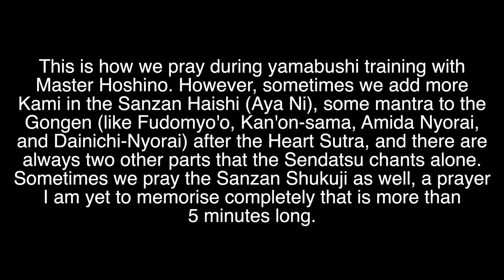Our Yamabushi (Mountain Ascetic) Rituals at the Mountaintop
This is a short run through of the ritual we use during yamabushi training with Master Hoshino.

Note that this is a fusion of Shinto and Buddhism. When we do training through Dewa Sanzan Jinja the prayers are different still, and Master Hoshino's training is likely the only place in Japan to do the prayers in this way due to the history of the place (see my video on religion in Japan).

Japanese are Shinto AND Buddhist? How? Haguro Shugendo and religion in Japan with the Dewa Sanzan.

Usually first there is Sango to purify ourselves before the Kami.

Then there is an individual prayer by the Sendatsu (Master).

Then we pray The Heart Sutra, and sometimes some mantras for the Gongen (Avatars) and Buddhist gods such as Fudomyo'o, Kan'onsama (Mt. Haguro), Amida Nyorai (Mt. Gassan), and Dainichi Nyorai (Mt. Yudono).

The Heart Sutra is all the realisations Buddha had at enlightenment. Essentially form is nothingness, nothingness is form.

Then we pray the Sanzan Haishi for each of the Kami there. I wasn't 100% sure of the name of the Kami of Mt. Yamuki, so I just went with Yamuki no Kami.

Lastly, there is a prayer for the safe journey of everyone involved in the training, a safe journey for the souls of the deceased lost to natural disasters, and other things such as world peace.

Then of course we also have our Horagai conch :)

Enjoy! Any questions or comments fire away!

Get information about life in the mountains of Japan straight to your inbox.

I blog daily about my Yamabushi lifestyle and post regularly on Instagram, Twitter, Facebook, and TikTok all @kiwiyamabushi.

You can join authentic Yamabushi training with Yamabushido.

Learn about the Dewa Sanzan (where I became an official Yamabushi) with this website I made:

Any questions or comments please just ask! I also recently started selling Horagai, the Yamabushi conches, if you want one, reach out :)